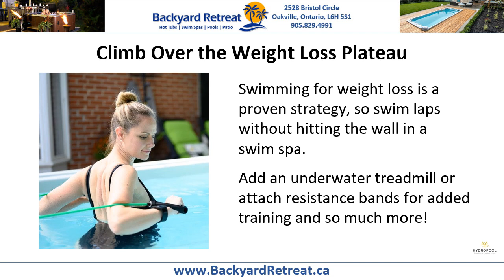Swim Spas for Sale Near Me Milton, Hydropool Lap Pools, Aquatic Fitness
Swim Spas for Sale Near Me Milton, Hydropool Lap Pools, Aquatic Fitness ☎ | 3 Exciting Ways a Swim Spa Can Enhance Your Life | We Provide Top Brand Swim Spas For Years Of Family Fun And Enjoyment

Meet the swim spa, the one machine that can help you lose weight, decrease aches and pains and even improve your cardiovascular health! All these things and more, the swim spa is the key to looking and feeling great.

Here are 3 exciting ways a swim spa can enhance your life.

Climb Over the Weight Loss Plateau
Swimming for weight loss is a proven strategy, so swim laps without hitting the wall in a swim spa. Add an underwater treadmill or attach resistance bands for added training and so much more!

Build Stronger Family Bonds
Kids of all ages love hanging out in the swim spa. Why? Because you can turn this machine into an awesome space for exciting waves! The swim spa offers continuous lap swimming and fun waves with an adjustable, nonstop current in one machine.

Add Value to Your Home With a Luxurious Extra
Luxury items like swim spas and hot tubs offer homebuyers something they can’t always get - and many make buying decisions on these items alone. Enjoy your swim spa with the confidence in knowing when it is time to sell, this one investment will help you secure a great price.

So Go Ahead, Take a Swim, You Deserve It! It’s fast, fun and relaxing. Not only that, it’s good for the body, soothes the mind, and can improve your overall health and well-being.

To learn more about the benefits of owning a swim spa, pick up a copy of our free Consumer’s Guide To Buying A Swim Spa.

Backyard Retreat Home & Leisure
2528 Bristol Circle
Oakville, Ontario
L6H 5S1

Swim Spas for Sale Me Milton, Swim Spa Sale Milton, Swim Spa Dealer Milton, Lap Pools Milton, Exercise Spas Milton